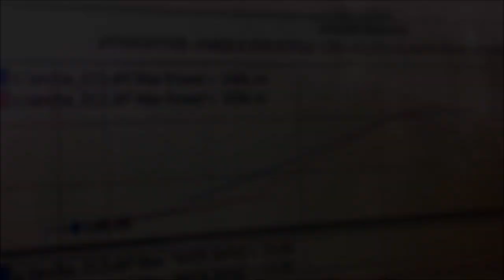1993 Mitsubishi 3000GT Twin Turbo 1000+HP FOR SALE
FOR SALE: 3.5L 6G72 Engine Stroker Billet Built by Pampena Motorsports + Manual Transmission Built by Pampena Motorsports + Precision 6466 Twin Turbo + RPS Twin Carbon Clutch + Solid Billet Transfer Case by Pampena Motorsports + StopTech Large Brake Kit + 19” Gewalt Wheels + Roll Cage + More Extras.

PRICE: $56,000